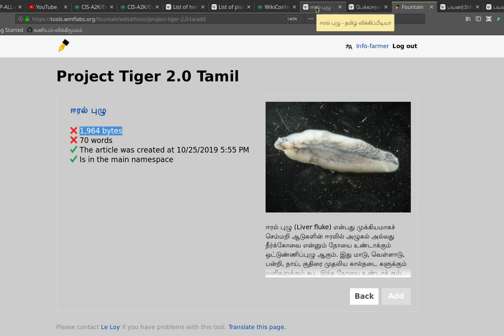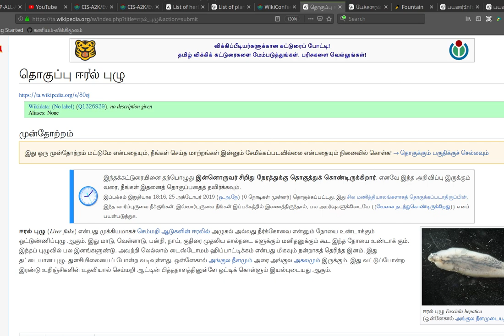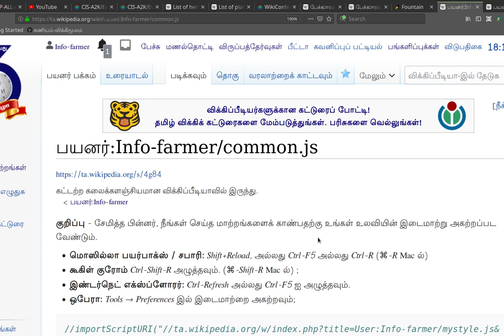wikipedia ta TigerProject2 count words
TigerProject 2.0 word + bytes  = counter வேங்கைத்திட்டம் 2.0 போட்டியில் கட்டுரையை எழுத 300 சொற்களும், 6000 பைட்டுகளும் இருக்க வேண்டும். அதனை எளிமையாக கணக்கிட நீச்சல்காரனின் இந்த கருவி உதவும். அதனை நிறுவுதல் குறித்து இங்கு விளக்கப்படுகிறது.

என்பது போல உங்கள் பெயரில் ஒரு பக்கம் உருவாக்கிக் கொண்டால் உங்களுக்கும் சொற்கள் எண்ணிக்கையைக் காட்டும் நுட்பமும், தமிழ் காலண்டரும், செயரத்தினா கருவியும் தோன்றும்.